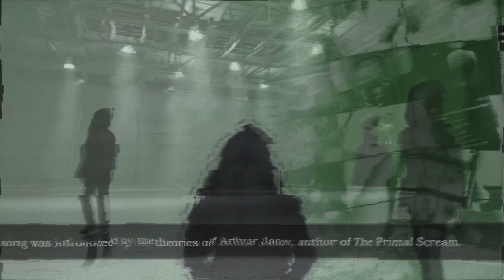Mad World: A Collaborative Digital Art Installation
'Mad World' is a collaborative digital art installation. It forms part of a body of work created for an online visual art exhibition hosted in 2021. The Covid pandemic in South Africa was a desperate and uncertain time, the artist describes feelings of internal panic and chaos. The work uses previous historic material (Tears for Fears 80's Hit 'Mad World') as the basis for an audio visual narrative about Postmodern existence. We live in world of unending data & media streams, yet we can't find the truth. We live in an over populated world, yet feel alone. We live in world where our loved ones are a bio-threat and we are contagion.

Conceptual Artist: Lucelle Pillay
Videographers: Dean & Kyle Sartor
Music Production: Kevin Leicher

Copyright Permission:
With respect to the musical composition entitled “MAD WORLD” of which we control 100% o/b/o the writer Roland Orzabal, we hereby grant you permission to upload to YouTube a so called user-generated-content video which encompasses the Composition, in parts or in whole.